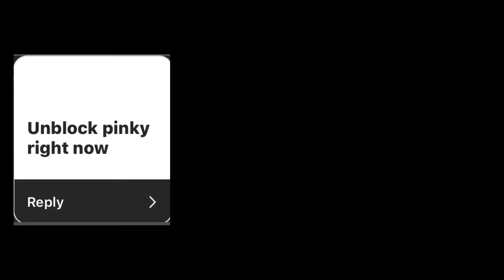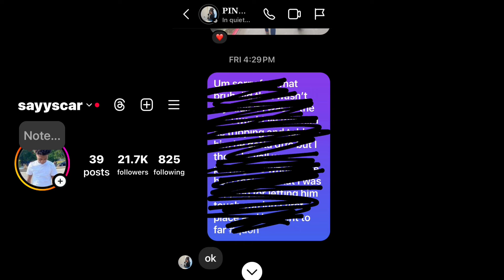THE END OF ME & PINKY 💔